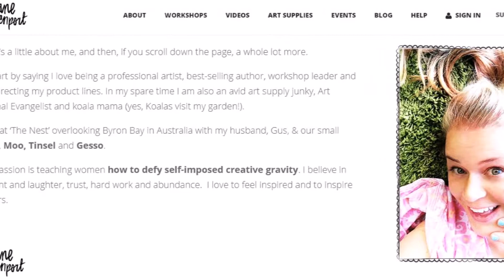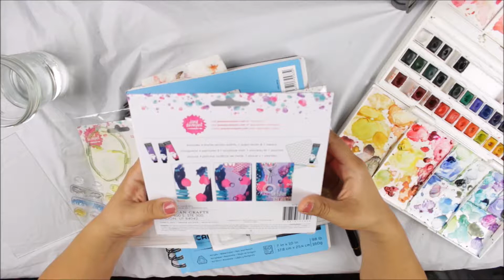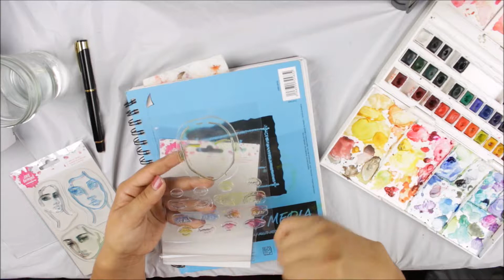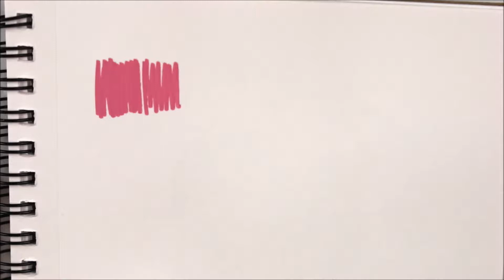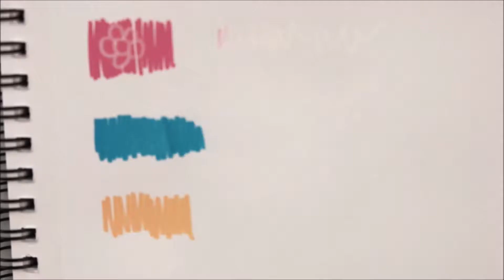Revisión y Tutorial: Productos de Jane Davenport en Español (Spanish)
Reseña y demo completo de los productos de la linea de Jane Davenport en Español (Spanish). Cómo hacer una página de art journal paso a paso  usando los productos de Jane Davenport.
Jane Davenport Mixed Media Art Supplies and art journal in Spanish.

00:46: Revisiion/Review de los productos
08:54: Tutorial/Demo- pagina de art journal (Sirena)

Access my FREE Basic Art Supplies for Beginners Guide

Para una lista completa de productos usados aqui sigue este

Todos los productos fueron comprados por mi con mi dinero. Este video son mis propias opiniones.